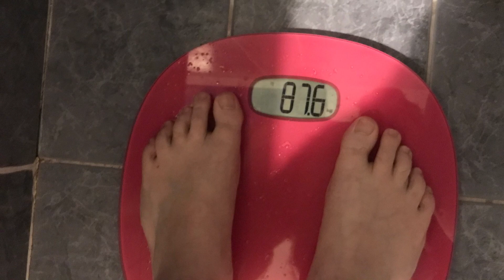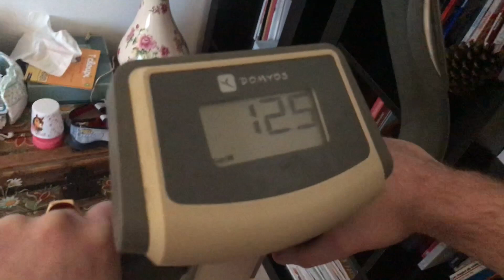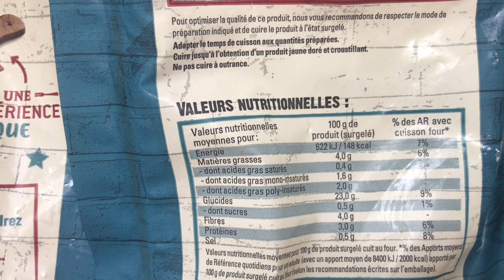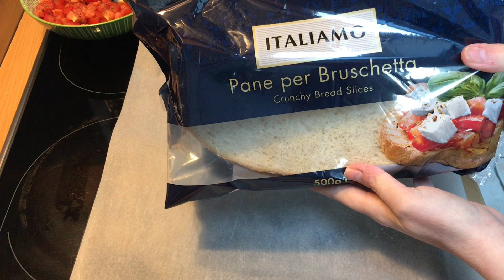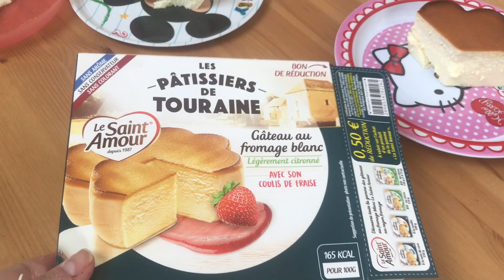Objectif perte de poids!! Rééquilibrage alimentaire! Ses menus!